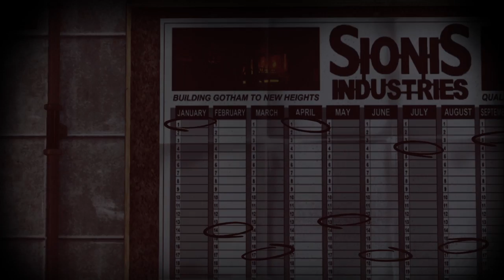Lets Play Return to Arkham City Ep. 34: Revenge Cut Short